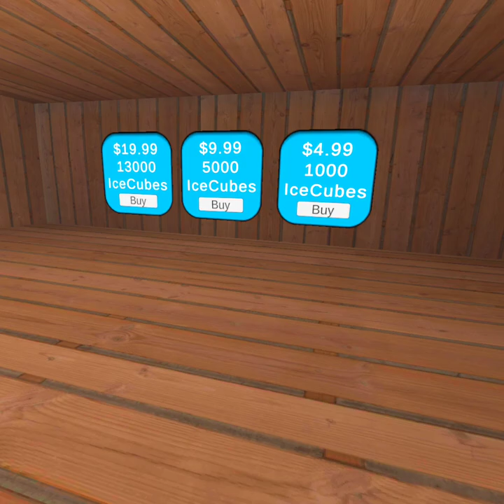penguin paradise is sick!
it's a free game go get it